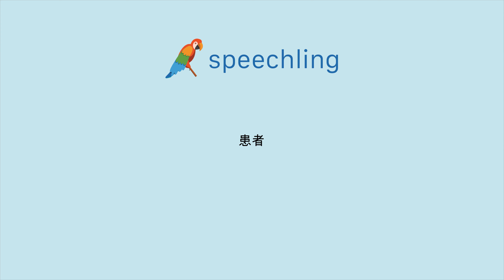How to say "Patient" in Japanese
Male Voice:
患者

Female Voice:
患者

Male Voice Translation:
Patient

Female Voice Translation:
Patient